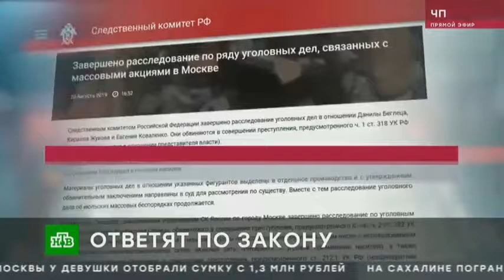Дела обвиняемых в массовых беспорядках в Москве ушли в суд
Закончено расследование в отношении нескольких фигурантов по делу о массовых беспорядках 27 июля в Москве. По версии следствия, эти люди применяли насилие в отношении полиции и сотрудников Росгвардии. Все материалы ушли в суд. А сегодня в Мосгорсуде рассматривают апелляцию на арест других участников митинга.

Мосгорсуд начал рассматривать ходатайства Айдара Губайдулина и Валерия Костенка, которые попытались обжаловать предъявленные обвинения. За участие в массовых беспорядках каждому грозит от трех до восьми лет. Следствием собраны видеодоказательства: на одной записи Айдар Губайдулин бросает бутылку в стражей порядка, на другой - Валерий Костенок запустил в ОМОН металлическую урну.

На прошлой неделе еще нескольким участникам незаконных акций избрали меру пресечения. В изоляторы отправились Кирилл Жуков, который ударил в лицо бойца ОМОНа, а также Данил Беглец, который просто толкал кого-то из силовиков. И наконец, еще один метатель урны - Евгений Коваленко. По этим задержанным Следственный комитет сегодня выпустил отдельное заявление: их вина уже доказана, расследование завершено.

Силовики, ответственные за порядок на улице, в очередной раз дали понять, что беспорядки будут пресекаться и впредь.